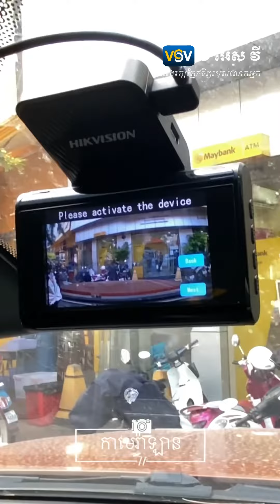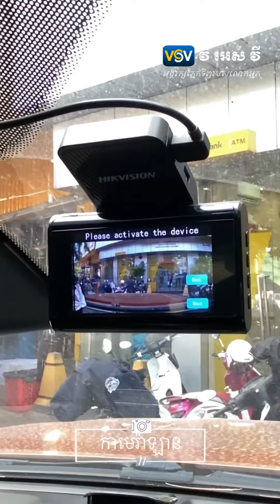កាមេរ៉ាឡាន 012256356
ឯកទេសរៀបចំ